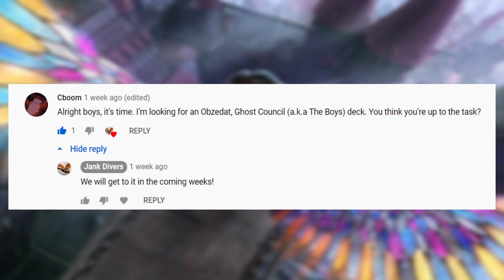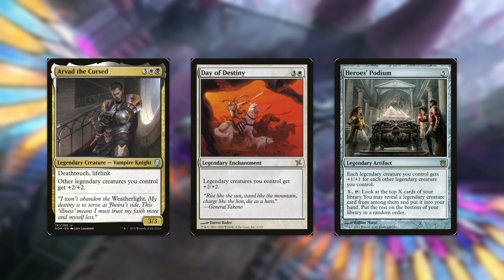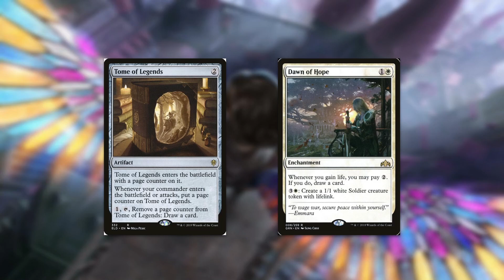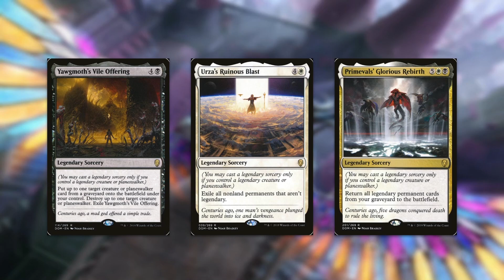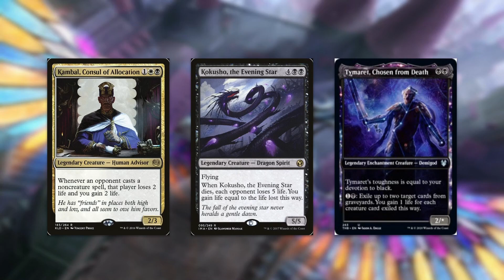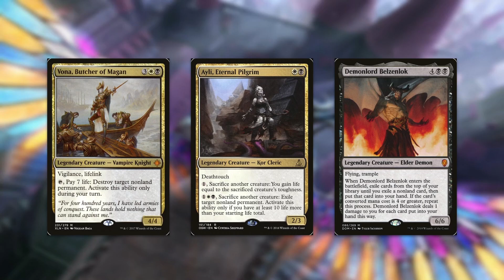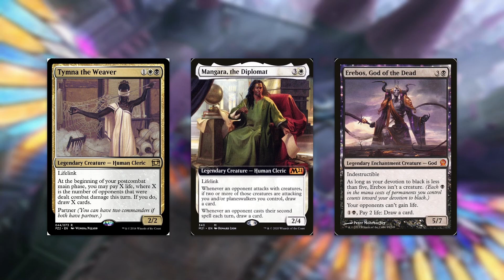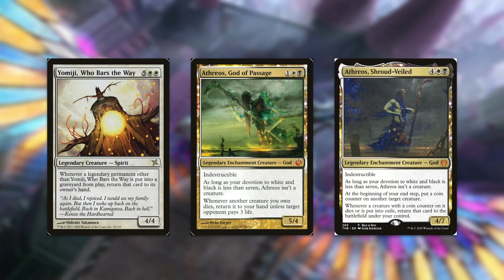Orzhov The Boys: Legendary Lifegain Beatdown! Obzedat, Ghost Council | MTG Commander/EDH Deck Tech!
In this deck we run cards that care about the legendary supertype and legendary cards that have lifegain synergies!